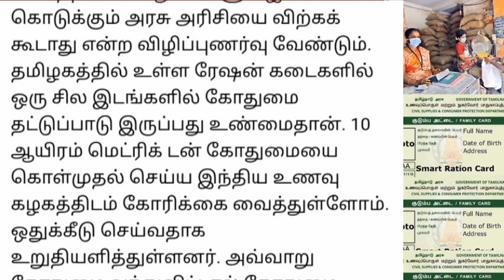தமிழகத்தில் கோதுமை தட்டுப்பாடு தமிழக அரசு வெளியிட்ட முக்கிய அறிவிப்பு.. | Ration shop latest news..